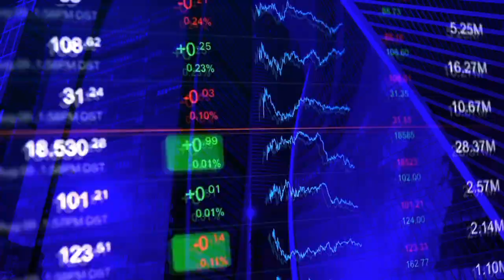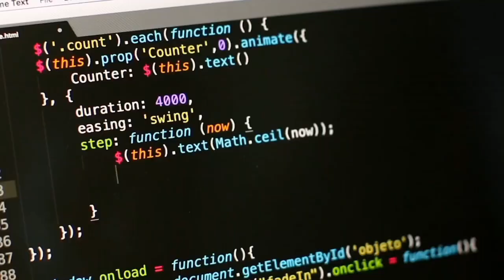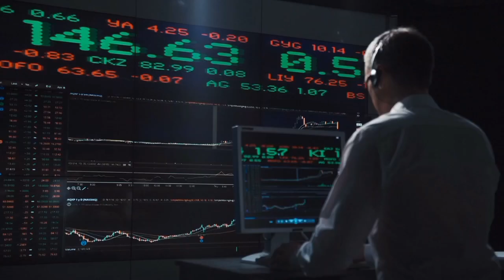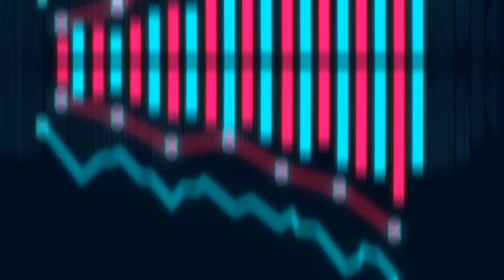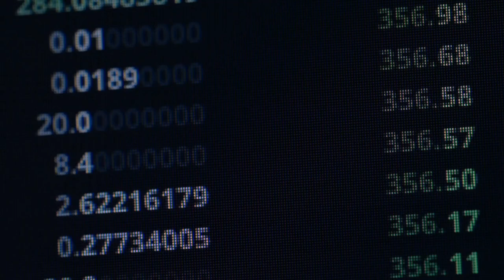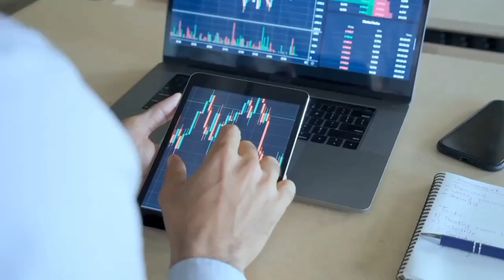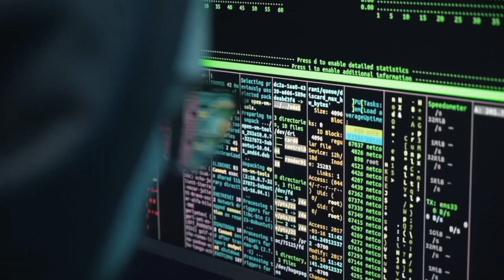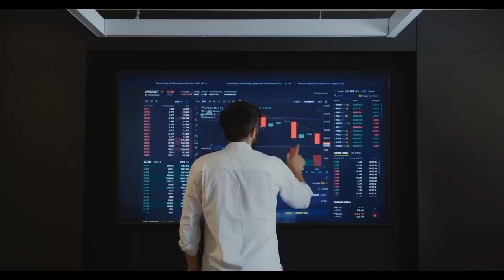SHIBA INU: SHYTOSHI RINGS ALARM!! $5,350,000,000,000 IS NO JOKE!! - SHIBA INU COIN NEWS PREDICTION